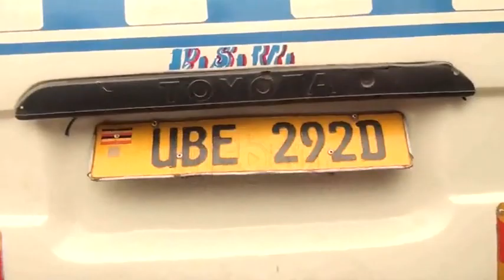Accident claims lives of two people